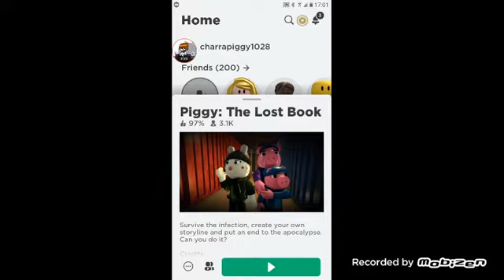Piggy The Lost Book play